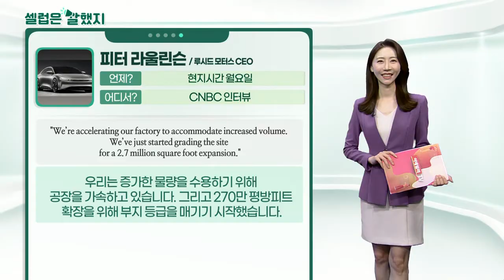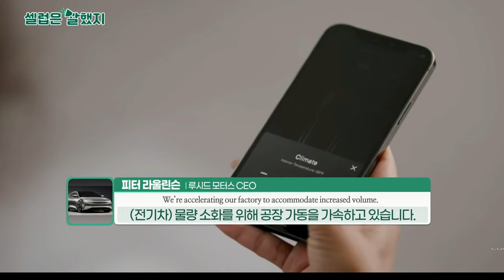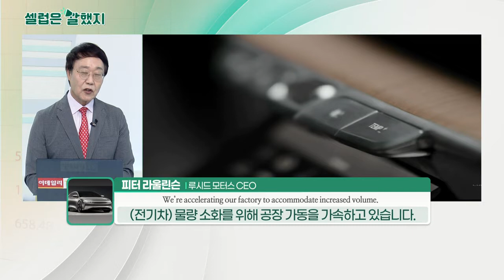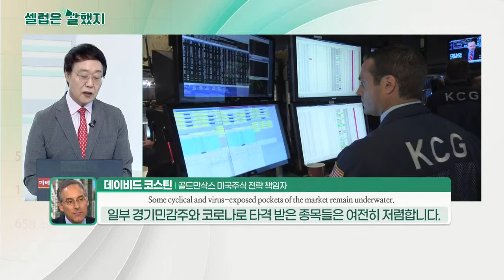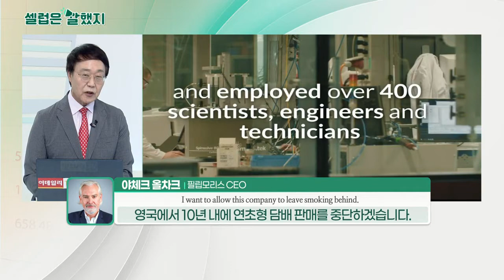피터 라울린슨(루시드 모터스 CEO), 데이비드 코스틴(골드만삭스 미국주식 전략 책임자), 야체크 올차크(필립모리스 CEO)_셀럽은 말했지 (20210727)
피터_라울린슨(루시드 모터스 CEO) / CNBC 인터뷰
"We’re accelerating our factory to accommodate increased volume. We’ve just started grading the site for a 2.7 million square foot expansion."
우리는 증가한 (전기차) 물량을 수용하기 위해 공장을 가속하고 있습니다. 그리고 270만 평방피트 확장을 위해 부지 등급을 매기기 시작했습니다.

데이비드_코스틴(골드만삭스 미국 주식 전략 책임자) / ​고객 서한
"Although the S&P 500 index trades at a record high, some cyclical and virus-exposed pockets of the market remain underwater, creating an opportunity for tactical investors."
S&P500 지수가 사상 최고가를 기록하는 가운데, 일부 경기민감주와 바이러스에 노출된 종목들은 물밑 전략으로 투자자들에게 기회가 될 수 있습니다.

야체크_올차크(필립모리스 CEO) / CNBC 인터뷰 (이메일)
"I want to allow this company to leave smoking behind. I think in the U.K., 10 years from now maximum, you can completely solve the problem of smoking."
나는 이 회사가 담배를 피우지 않도록 하고 싶습니다. 영국에서는 지금부터 최대 10년 후에 흡연 문제를 완전히 해결할 수 있다고 생각합니다.